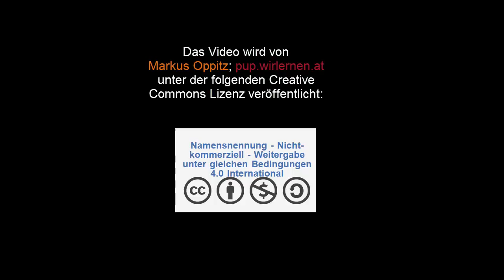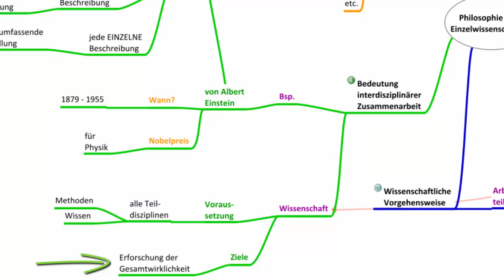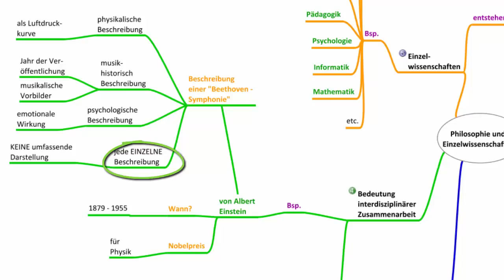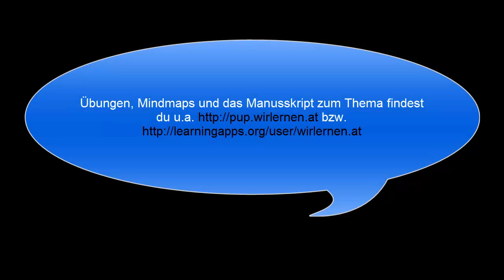Philosophie und Einzelwissenschaften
In diesem Video wird der Frage nachgegangen warum sich Einzelwissenschaften wie Physik, Psychologie und Informatik aus der Philosophie heraus entwickelt haben. Übungen, Mindmaps und das Manusskript zum Thema findest du u.a. bzw.